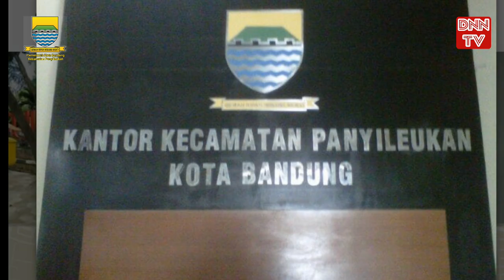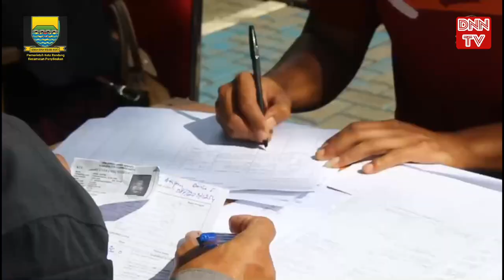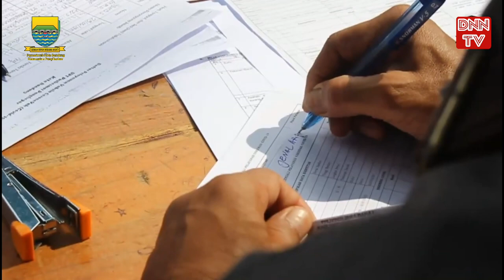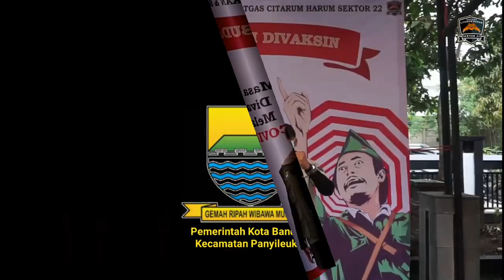Gebyar Vaksinasi, Kecamatan Panyileukan Kota Bandung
KOLABORASI CITARUM HARUM, SEKTOR 22 BERSAMA KACAMATA PANYILEUKAN PADA GEBYAR VAKWINASI